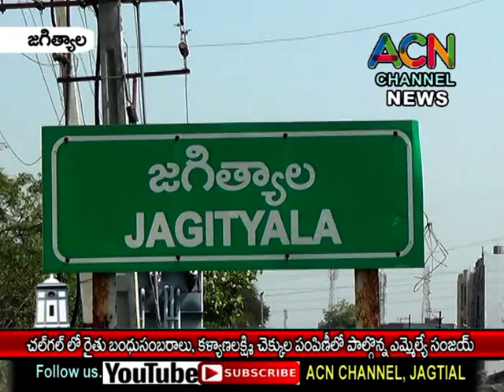జగిత్యాల - చల్ గల్ లో రైతు బంధు సంబరాలు, కళ్యాణలక్ష్మి చెక్కుల పంపిణీ, పాల్గొన్న ఎమ్మెల్యే సంజయ్